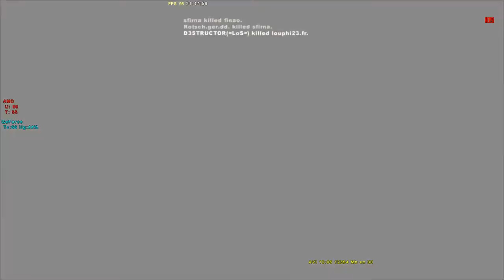Delta Force Xtreme - DM-Corpse-Island on DD server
server: DD
map: DM-Corpse-Island
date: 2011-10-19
stats: 1st, k/d: 48-29
chapter: 08
info: full HD, reupdate